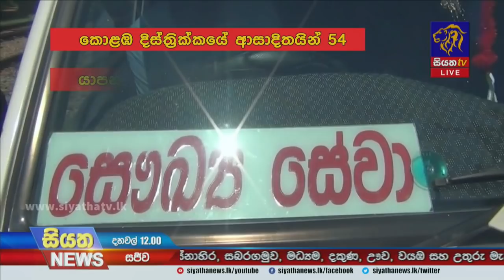Siyatha News | 12.00 PM | 08 - 04 - 2021